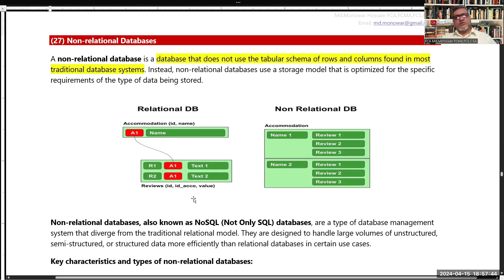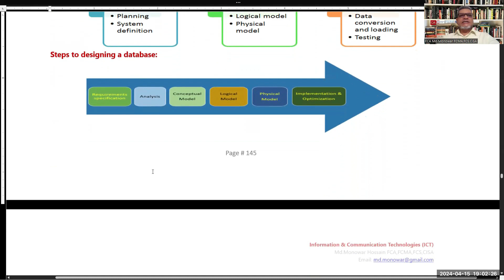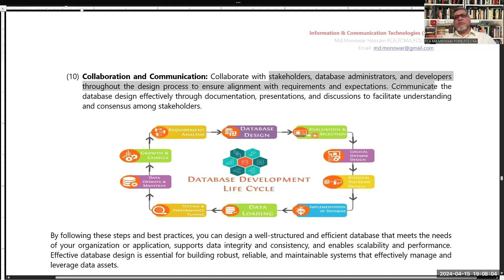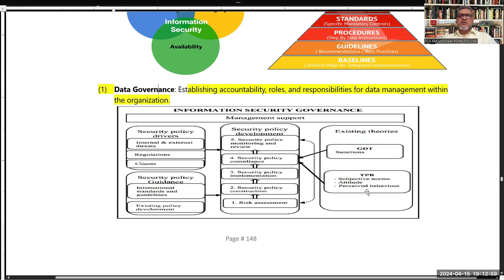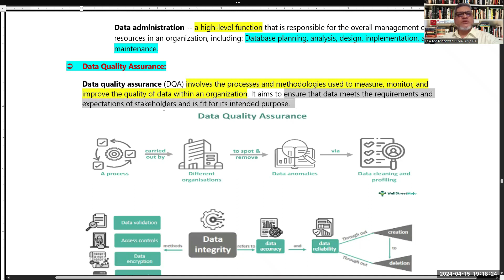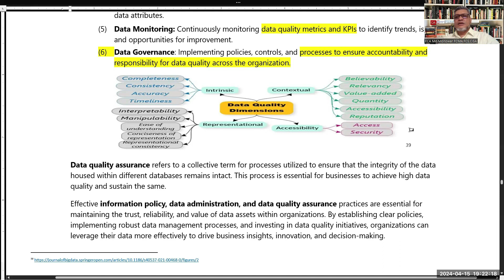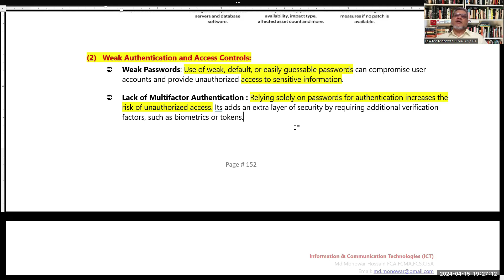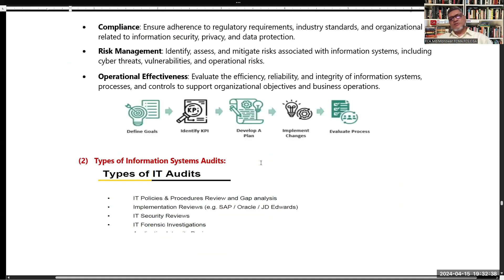ICT_[20]_Module-4: Transaction Processing and IT Infrastructure (Part-2)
[Md.Monowar Hossain FCA,FCMA,CISA,FCS,CPFA(UK)]
CMA
Intermediate Level - I
Information & Communication Technology (ICT)
Segment-A : Network Enterprise & Digital Transformation
Segment-B : Business Information Systems
Segment-C : Planning, Design & Implementations of Information Systems
Segment-D : Real-world Business Information Systems
Segment-E : Disruptive Technology